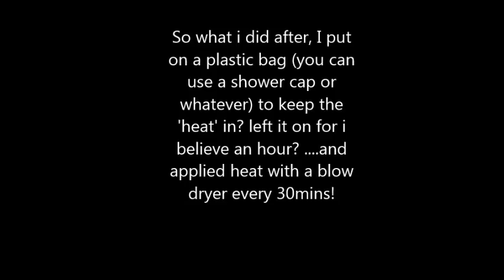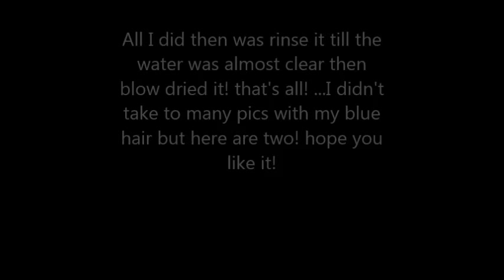Manic Panic Shocking Blue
Music: Promises Skrillex, Pumped up Kicks Dubstep .This is was my first time dying my hair ever! I used shocking blue and made a video on it cause there isn't a lot of videos on shocking blue ...Hope you enjoy